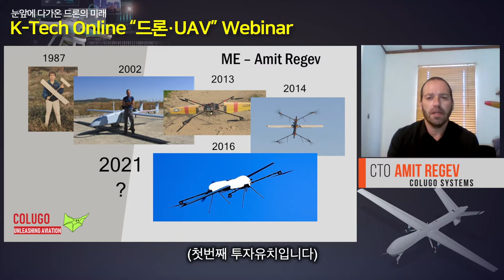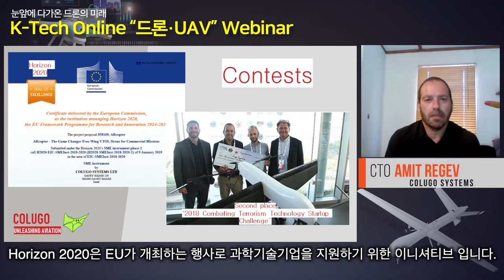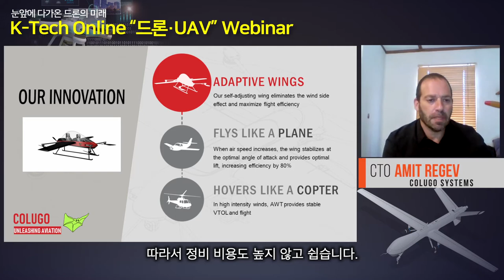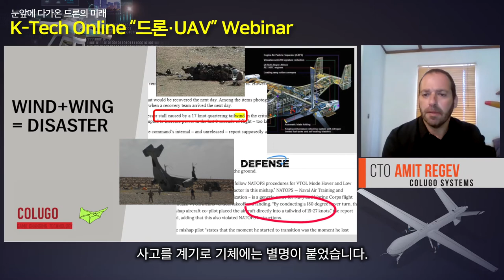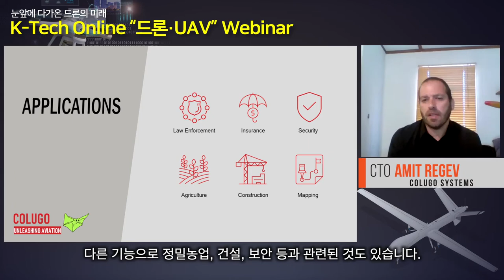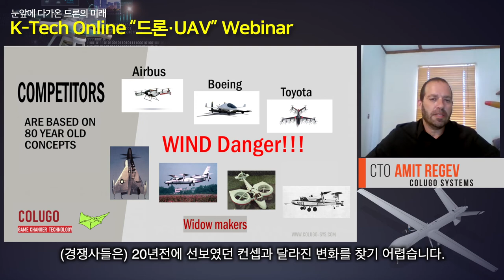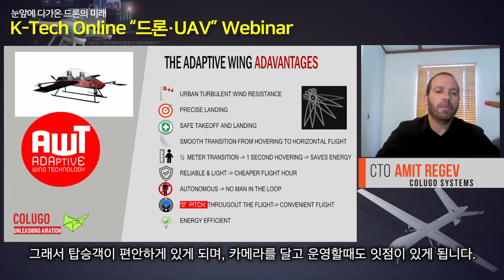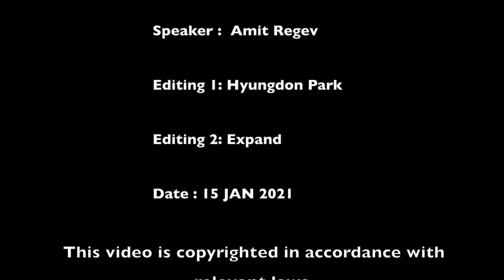[K-Tech Online 드론 UAV] 이스라엘 Colugo Systems의 Adaptive Wing 드론기술 소개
발표자 : Colugo Systems사  Amit Regev  CTO (Founder)

* 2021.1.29(금)에 개최된 "K-Tech Online 드론 UAV 웨비나"로 발표한 것입니다. *